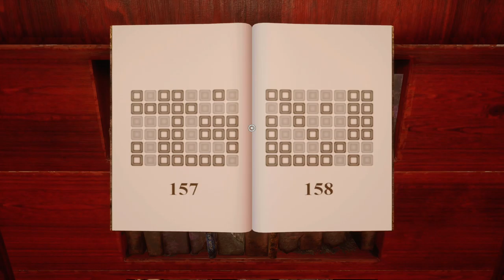Lets Play MYST Remake 2021 xbox sx 🗺 deutsch / #08 Bruderliebe - FINALE/ENDE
Willkommen zu Myst: einer wunderschönen Insel mit einem schaurigen und rätselhaften Beigeschmack, umhüllt von Intrigen. Reise zur Insel Myst und anderen beeindruckenden, ewig schlummernden Orten - die sogenannten „Zeitalter“ - und enthülle die Rätsel, die dir auferlegt wurden. Während du herausfindest, was auf der Insel geschehen ist, bemerkst du auch, dass du eine Schlüsselrolle in einer epischen Geschichte spielst, deren Ende noch offen ist. Erkunde tiefgründige Verbindungen in diesen beeindruckenden und surrealen Zeitaltern, enthülle die Geschichte eines erbarmungslosen Familienverrats und treffe Entscheidungen, die dich und die Welt von Myst beeinflussen werden.

Cyan, das Indie-Studio, das diesen geliebten Klassiker entwickelt hat, hat Myst neu gestaltet.

Myst wurde von Grund auf neu aufgebaut, und steckt voller neuer Kunstelemente, neuem Sound, neu konzipierten Interaktionen und optionaler Rätselrandomnisierung. Endlich ... Das heiß ersehnte Myst ist da!

Jetzt kannst du die Zeitalter von Myst in einer neuen Dimension erkunden!

NEUE UND NACHGEFRAGTE FEATURES

Zum ersten Mal kann Myst - dank der lokalisierten Benutzeroberfläche, Dialoge und Untertitel - in vielen verschiedenen Sprachen gespielt werden.
- Verschiedene Zugänglichkeitsoptionen helfen beim Gameplay.
- Viele Grafikoptionen stehen zur Auswahl, wie z.B. Supersampling-Optionen und Ray-Tracing, um das Beste aus Myst herauszuholen.

MEIN EQUIPMENT